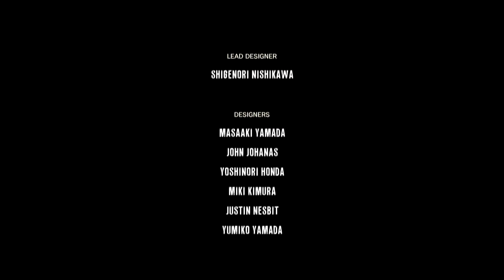The Evil Within - Walkthrough Gameplay Part 25 End Game - (PC)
The Evil Within Walkthrough Gameplay Part 25 End Game PS4, Xbox One, PS3, Xbox 360 and PC in 1080p HD. This The Evil Within Gameplay Walkthrough will include a Review, all Story Missions, Chapters, Scary Moments, Bosses, Monsters, Puzzles, Weapons and the Ending of the Single Player.

The main character of The Evil Within, whom the player controls, is veteran police detective Sebastian Castellanos (voiced by Anson Mount). He is aided by his colleagues Juli "Kid" Kidman (Jennifer Carpenter) and Joseph Oda (Yuri Lowenthal) in confronting the invincible apparition Ruvik (Jackie Earle Haley).

The Evil Within Chapters include: An Emergency Call, Remnants, Claws of the Horde, The Patient, Losing Grip on Ourselves.

This guide will include some of the following: Statues, Keys, Syringes, Mirror, Chest, Audio Log, Medical Kit and Fragment Locations.